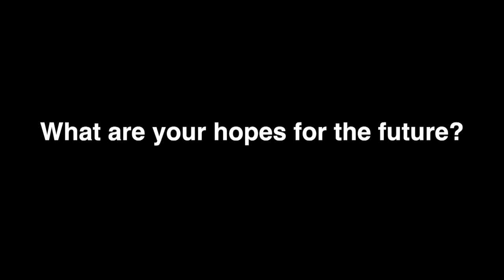Future hopes for community nursing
Here, Suffolk community nursing colleagues talk about what they hope the future holds for community nursing and how we can continue to offer the best care to our patients.